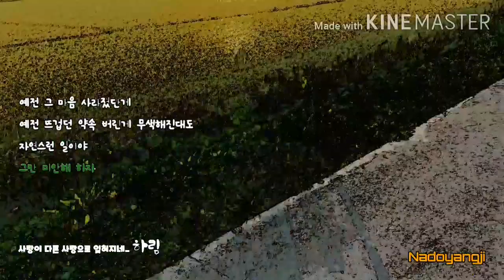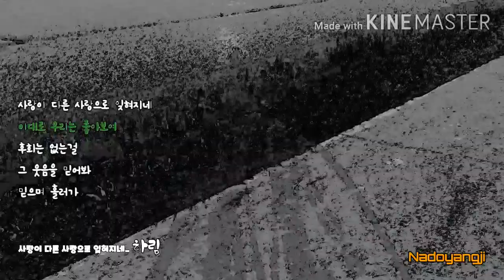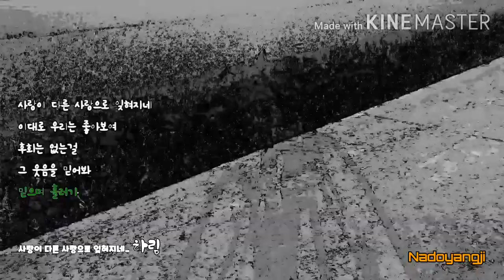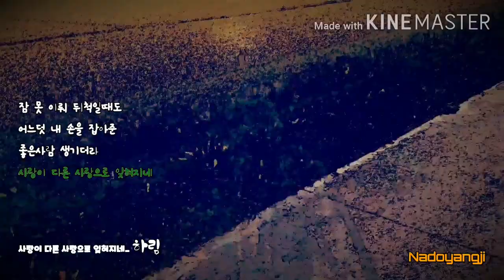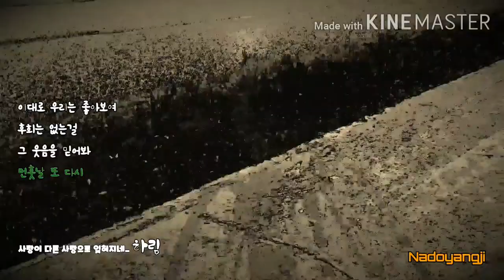사랑이 다른 사랑으로 잊혀지네_하림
언젠가 마주칠거란 생각은 했어
한눈에 그냥 알아 보았어
변한것 같아도 변한게 없는 너
가끔 서운하니
예전 그 마음 사라졌단게
예전 뜨겁던 약속 버린게 무색해진대도
자연스런 일이야
그만 미안해 하자

다 지난 일인데
누가 누굴 아프게 했건
가끔 속절없이 날 울린 그 노래로 남은 너
잠신 걸 믿었어
잠 못 이뤄 뒤척일때도
어느덧 내 손을 잡아준
좋은사람 생기더라

사랑이 다른 사랑으로 잊혀지네
이대로 우리는 좋아보여
후회는 없는걸
그 웃음을 믿어봐
믿으며 흘러가

다 지난 일인데
잠신 걸 믿었어
후회는 없는걸
그 웃음을 믿어봐
먼훗날 또 다시
이렇게 마주칠 수 있을까
그때도 알아볼 수 있을까
라라라 라라라
이대로 좋아보여
이대로 흘러가
네가 알던 나는
이젠 나도 몰라
라라라 라라라

삽교천 삽교호

nadoyangji